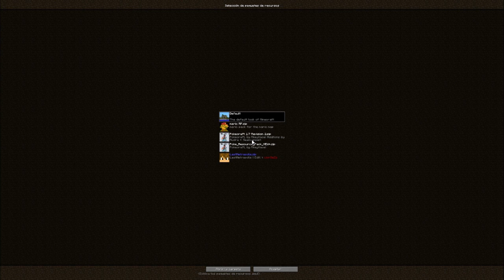Servidor de Minecraft Pixelmon - Aventura pokemon [Capitulo 01]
✚ Gana dinero y obtén videojuegos de PC a muy buen precio Aquí ✚

✹ IP del servidor: last-rebirth.net

♦ Tuenti: Clan Last Wish
♦ Skype: LastWishEsp